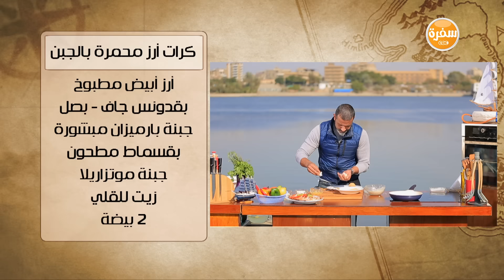كرات أرز محمرة بالجبن | هشام السيد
طريقة عمل كرات أرز محمرة بالجبن مع هشام السيد في شبكة وصنارة